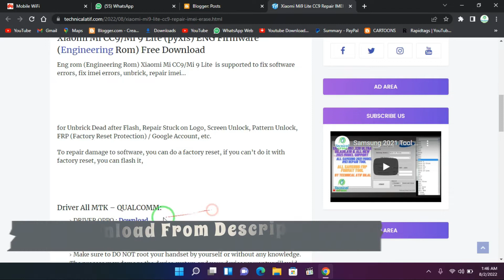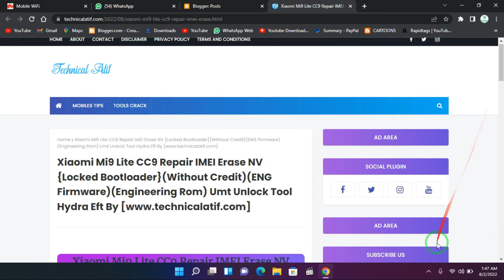Xiaomi Mi9 Lite CC9 Repair IMEI Erase NV Eng Rom | Locked Bootloader Without Credit | Umt Hydra Eft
I will Tell Samsung S10 Plus G975F U14 OS12 Auto Patch Firmware | Reset No Loss Network | Fix NG Status | 2022
100% Working Method 2022

Z3x (With ACcount) Port Sharing Service Available
Xiaomi Auth Flashing Available